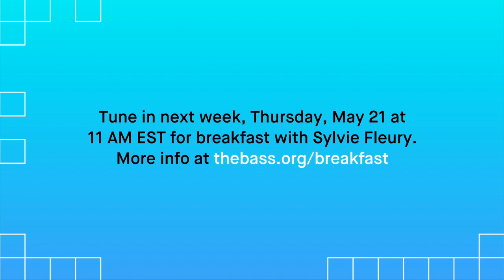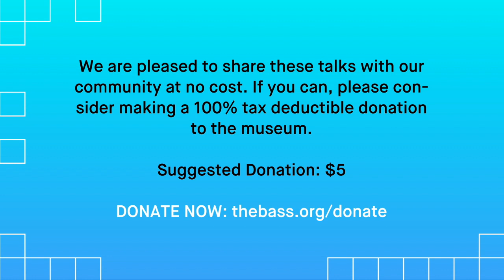Breakfast at The [Virtual] Bass: Tracey Moffatt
On Thursday, May 14, 2020, The Bass had the second installment of its digital talk series Breakfast at The [Virtual] Bass on Facebook Live with Executive Director & Chief Curator Silvia Karman Cubiñá in conversation with artist Tracey Moffatt.

Moffatt’s video series, 'Montages: The Full Cut, 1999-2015' is currently on view via The Bass’ virtual exhibition space, @TheBassSquared on Instagram. The eight video works are part of the museum’s collection and survey the nature of representation and genres of cinema.

Breakfast at The [Virtual] Bass is a digital mini-series featuring Executive Director & Chief Curator Silvia Karman Cubiñá in conversation with three, path-breaking women artists who are part of The Bass’ collection, each Thursday at 11 a.m. (EST) throughout the month of May.